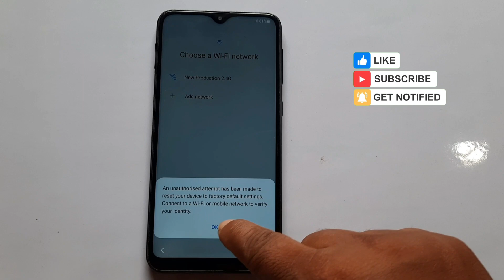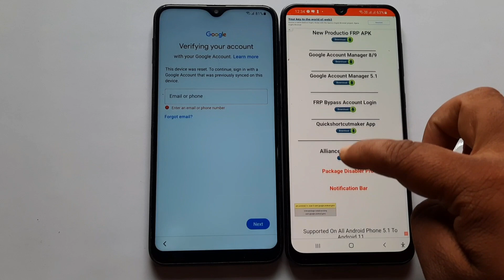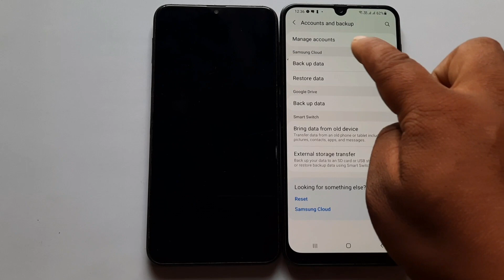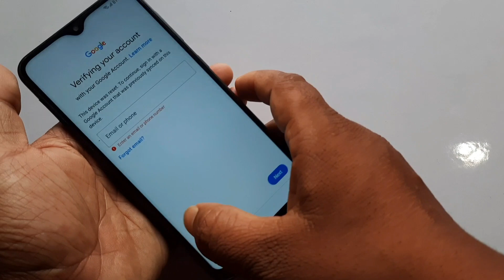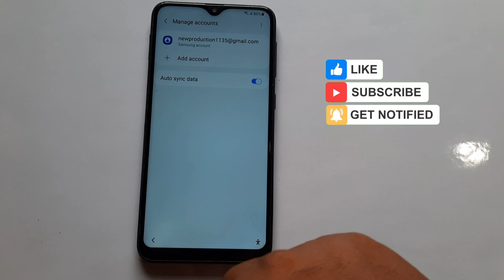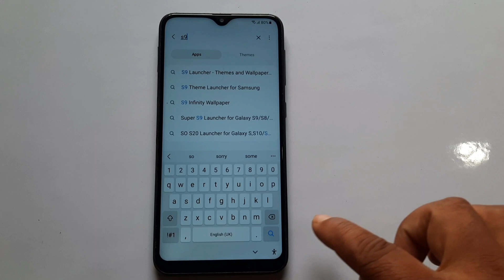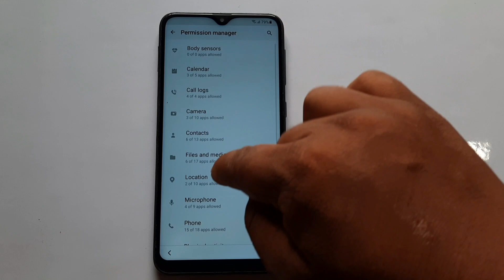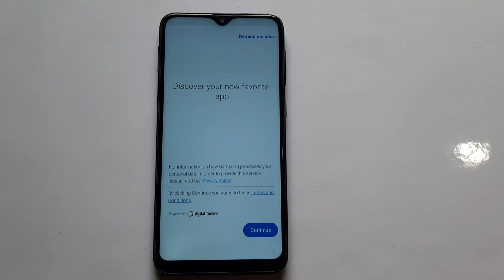Samsung A02 Frp Bypass without pc | A02 Unlock Google Account lock 2022 Android 11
Samsung A02 Frp Bypass 2022 | Samsung a02 google lock bypass | Samsung a02 remove frp without pc/without tools
without pin windows
without even lunch browser
without OTG